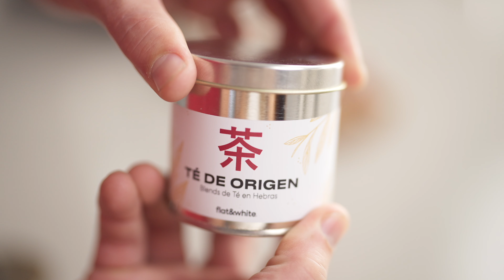BLENDS de TÉ // MEDICINALES y DELICIOSOS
En el día de hoy continuamos con el video anterior donde les hicimos una introducción sobre el Té de Especialidad junto a Ryan de @PeiChenTeaPalace. Hoy les contamos un poco sobre el té como medicina tradicional china y los 6 blends que armamos, sus componentes, para qué sirven y cómo prepararlos.

NUEVA PÁGINA WEB! Suscripciones de café, blog y más

Seguinos en INSTAGRAM @flatnwhiteba para enterarte de las últimas noticias!

Mandanos! Cerrito 1224, Ciudad Autónoma de Buenos Aires, Argentina. CP: 1010